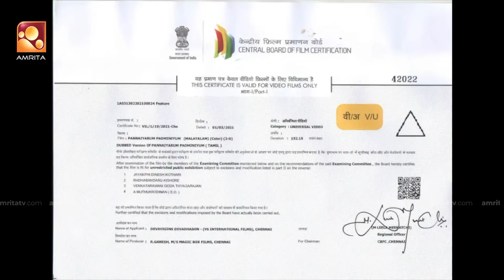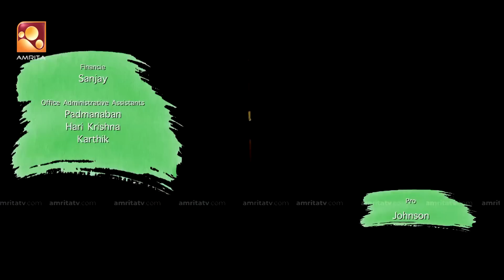Pannaiyarum Padminiyum Malayalam Dubbed Full Movie | Vijay Sethupathi, Jayaprakash | Amrita TV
Pannaiyarum Padminiyum is a 2014 Indian Tamil-language comedy drama film directed by debutant S. U. Arun Kumar, based on his own eponymous short-film. Arun Kumar was a contestant in Naalaya Iyakunar .[1] It features Vijay Sethupathi, Jayaprakash, and Aishwarya Rajesh in the lead roles, with Thulasi, Bala Saravanan, Neelima Rani, and Mahadevan in supporting roles. Sneha and Attakathi Dinesh appear in brief guest roles.[2][3] Music for the film was composed by debutant Justin Prabhakaran and editing by A. Sreekar Prasad while the cinematography is by Gokul Binoy.